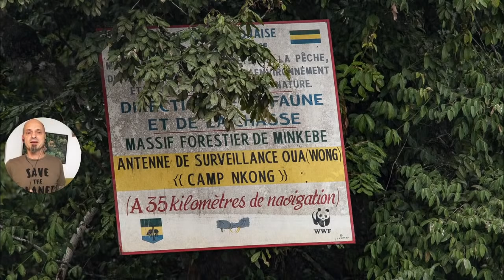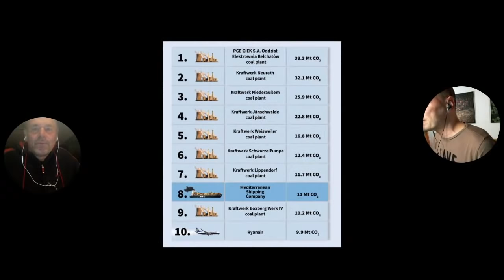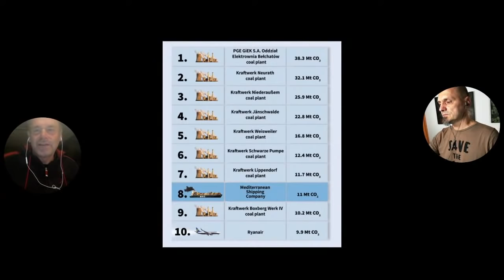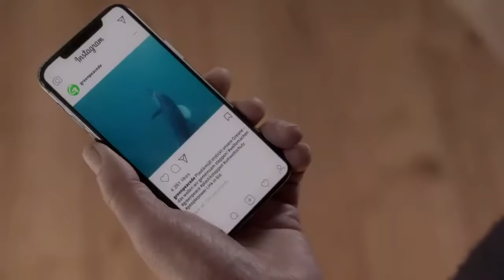Kongobecken mit Gast Dr. Thomas Henningsen 🔴 DieWeltImBlick mit Markus Mauthe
„Die Welt im Blick“ – die neue Onlineshow: 60 Minuten lang faszinierende Naturfotografie, sowie Geschichten und Live-Gespräche mit Gästen über Gesellschaft, Ökologie und globale Zusammenhänge.

In über 30 Jahren Abenteuer und Naturfotografie wurde Markus Mauthe zum Zeugen weltweiter Veränderungen. Seit ca. 20 Jahren ist der Fotograf ein treuer Wegbegleiter von Greenpeace und unterstützt die Umweltschutzorganisation in ihren Kampagnen und Visionen. Mit seinem professionellen Know-How - der Naturfotografie - zeigt er in jeder Folge der neuen Reihe die Schönheit einzelner Naturlandschaften und warum es sich lohnt, um ihren Erhalt zu kämpfen. Live zugeschaltet wird jeweils ein Gesprächspartner.

2003 reiste Markus für seinen ersten Auftrag von Greenpeace für die Waldschutz-Kampagne ins Kongobecken, eine von drei Tropenwaldregionen unserer Erde. In der ersten Folge von „Die Welt im Blick“ zeigt er seine schönen Bilder des intakten Tropenwaldes, von Gorillas und Waldelefanten. Parallel erzählt er von seinen Erfahrungen vor Ort, seinem ersten Zusammentreffen mit illegalen Holzfällern, dem Blick auf kilometerlang aufgebahrte, zur Verschiffung bereitgestellte Hölzer, bei dem ihm schwindelig wird.

Nach dem ca. 30-minütigen Erfahrungsbericht schaltet sich live Thomas Henningsen, langjähriger Kampagnenkoordinator von Greenpeace, dazu. Markus und Thomas reden über die Anfänge ihrer Zusammenarbeit, Visionen für den Umweltschutz und über das, was Greenpeace bereits für den Schutz der Umwelt erreicht hat. Denn dieses Jahr feiert Greenpeace Deutschland sein 40-jähriges Bestehen.

Die Zuschauer*innen sind eingeladen, Fragen über den Chat zu stellen, die von beiden direkt beantwortet werden.

„Mir ist es ein Anliegen, meine Erfahrungen an Menschen kurz und knapp weiterzugeben, in der Hoffnung, dass die Schönheit der Bilder Menschen begeistert, sich für den Schutz der Umwelt einzusetzen. Mir ist klar, dass nicht jeder Mensch gleich alles ändern kann, aber wenn wir alle anfangen, unsere eigene Lebensweise und deren Konsequenzen zu überdenken, ist schon viel getan!“

Die neue Reihe „Die Welt im Blick“ findet alle 4 Wochen statt. Bilder, Geschichten und Live-Gespräche - „kurzweilig und trotzdem tiefgründig“: Freut Euch auf informative Geschichten und interessante Gäste

Die ersten Folgen sind ein Vorgeschmack auf die gleichnamige neue Greenpeace Jubiläumsshow „Die Welt im Blick“. Greenpeace Deutschland wurde jetzt im Oktober 40 Jahre alt. Die Fotoshow ist eine neue Komposition des Umweltaktivisten Markus – eine Reise durch Jahrzehnte globaler Veränderungen, Schönheiten der Natur und Erfolge des Umweltschutzes.

„Die Kampagnen von Greenpeace sind der Wegweiser in eine nachhaltige Zukunft, die wir dringend brauchen. Es ist mir eine Herzenssache, dem Verein zu helfen, ob zum Wald-, Meeres- oder Klimaschutz.

Als Dankeschön bekommst Du den Kalender mit meinen zwölf Lieblingsbildern. (Setze das Häkchen unten bei: "Ja, ich möchte das Geschenk erhalten.")"
(Naturfotograf und Umweltaktivist MarkusMauthe)

Greenpeace ist eine internationale Umweltorganisation, die mit gewaltfreien Aktionen für den Schutz der Lebensgrundlagen kämpft. Unser Ziel ist es, Umweltzerstörung zu verhindern, Verhaltensweisen zu ändern und Lösungen durchzusetzen. Greenpeace ist überparteilich und völlig unabhängig von Politik, Parteien und Industrie. Mehr als eine halbe Million Menschen in Deutschland spenden an Greenpeace und gewährleisten damit unsere tägliche Arbeit zum Schutz der Umwelt.